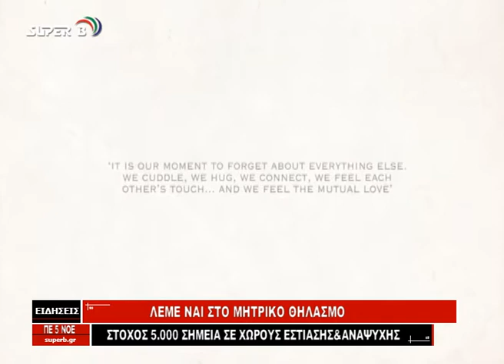ΡΕΠΟΡΤΑΖ ΛΕΜΕ ΝΑΙ ΣΤΟ ΜΗΤΡΙΚΟ ΘΗΛΑΣΜΟ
ΜΗΤΡΙΚΟΣ ΘΗΛΑΣΜΟΣ ΣΤΟΧΟΣ ΝΑ ΓΙΝΕΤΑΙ ΣΕ 5.000 ΣΗΜΕΙΑ. ΣΕ ΧΩΡΟΥΣ ΕΣΤΙΑΣΗΣ ΚΑΙ ΑΝΑΨΥΧΗΣ